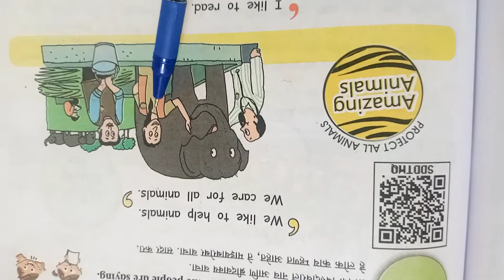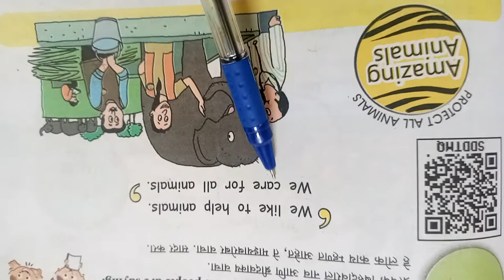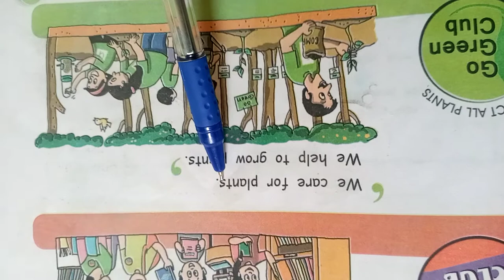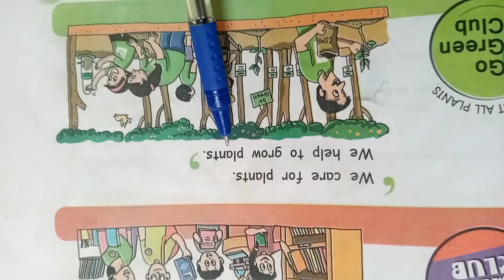English STD 3rd: Mottos. read the name and mottos on each page. Page no.61. ENGLISH 3rd.Mottos .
MOTTOS . English STD 3rd: Mottos.  read the name and mottos on each page. Page no.61. ENGLISH  3rd.Mottos . Class  Three .MOTTOS